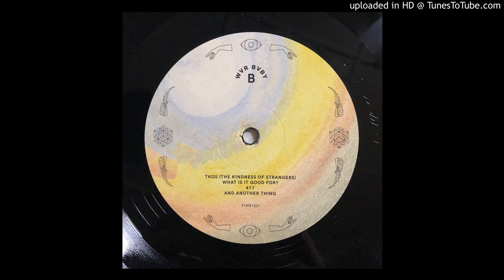WVR BVBY - TKOS (The Kindness of Strangers)